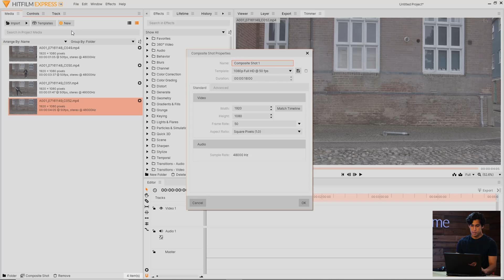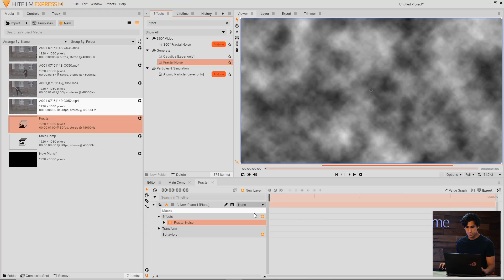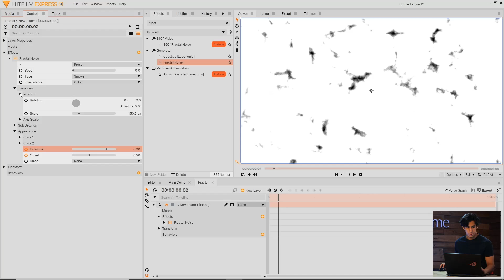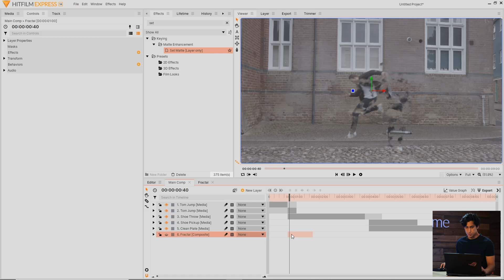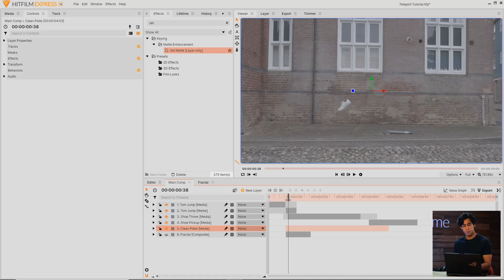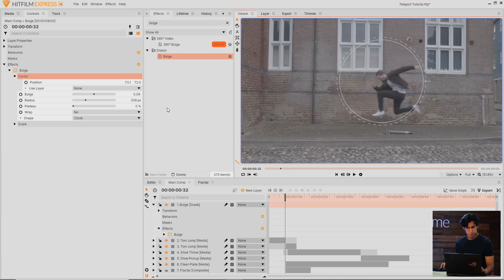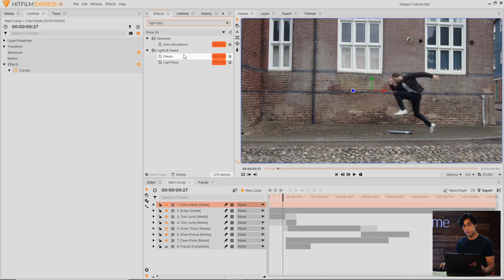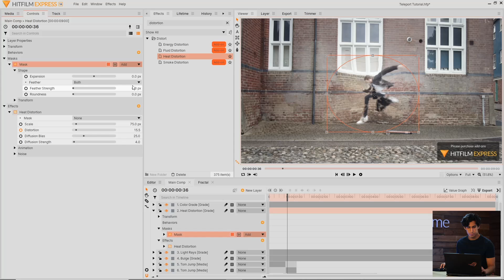Teleportation Effect | Umbrella Academy VFX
Create the teleportation effect Number Five uses in 'The Umbrella Academy’ using the powerful Fractal Noise and Bulge effects inside HitFilm Express.

Follow along with the tutorial and try HitFilm Pro